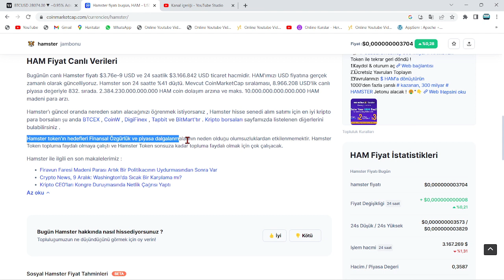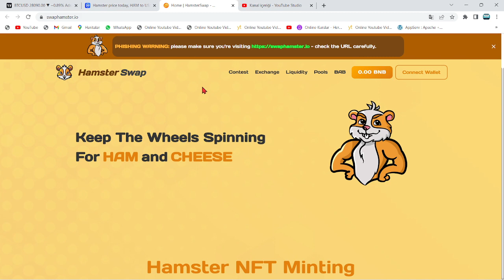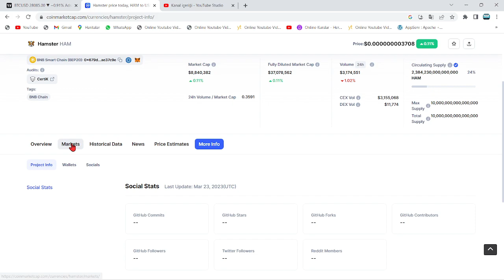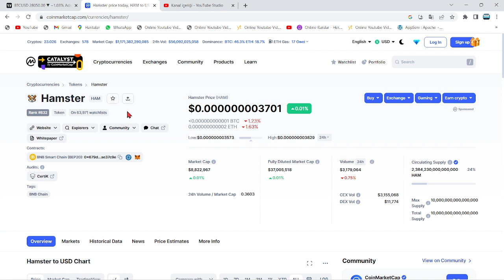ELON MUSK DOPİNGİ: "50$'LIK HAMSTER COİN AL, BU TARİHTE 500.000$ KAZAN!"🚀HAM TOKEN 5 SIFIR ATIMI..?🔥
Bu videomuzda kripto borsalarında oldukça popüler bir coin olan Hamstercoin'i(HAM coin) inceledik. Hamster altcoininin teknik analizini gerçekleştirdik. Geçtiğimiz günlerde Elon musk'ın attığı tweet, hacklenme olayı ve MEXC borsasındaki çalkantılarla oldukça gündeme gelen Hamster; uzun vadede yakaladığı popülerite ve beklenen hacimle 2022'de çok büyük X'ler yapabilir. Bu videoda yatırım tavsiyesi verilmemiştir.